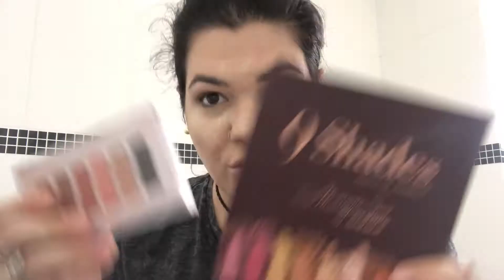MAKE ALL DAY - PRÉ QUARENTENA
Olá pessoas, olha ai mais um tuto de make.

Base Boca Rosa Beauty By Payot
Corretivo Boca Rosa Beauty By Payot
Pó Mineral Boca Rosa Beauty By Payot
Paleta de Sombra - Bem Basiquinha Boca Rosa Beauty By Payot
Paleta de Sombra - 9 Shades Mari Saad by Oceane
Peleta de Contorno - Copacabana Boca Rosa Beauty By Payot
Peleta de Blush - Carinha de Metida Boca Rosa Beauty By Payot
Paleta de Ilumindor - OMG Boca Rosa Beauty By Payot
Lapis Natura aquarela Kajal
Mascara de Cilios Essence
Delineador Meu Gatinho - Boca Rosa Beauty By Payot